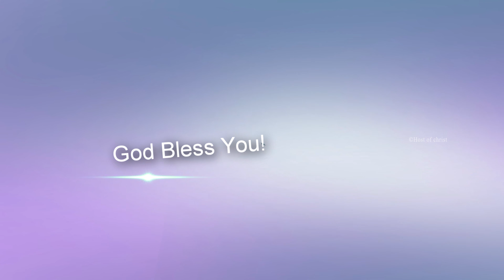அனுதின மன்னா || DEC.24th 2021 || Rev. S. Rajan Edward || Daily Bread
Passcode: hoc12345

For Online Giving:
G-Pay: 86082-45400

Bank Name: State Bank of India
Account Name: Host of Christ Trust
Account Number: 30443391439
IFSC Code: SBIN0004766
Branch: Perumalpuram

Bank Name: AXIS BANK
ACCOUNT NAME : HOST OF CHRIST
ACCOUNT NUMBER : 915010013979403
IFSC CODE :UTIB0002095
BRANCH : PALAYMKOTTAI